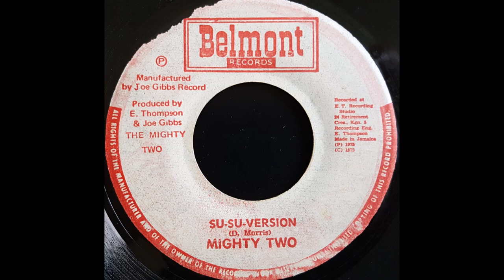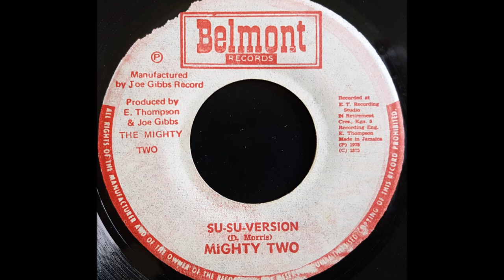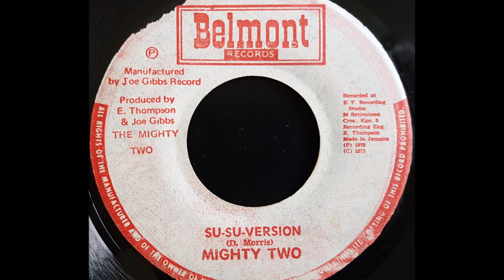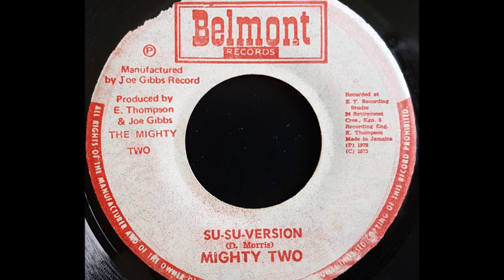DOLPHIN MORRIS - Su-Su-Pan Rasta [1975]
BELMONT RECORDS 7'' Errol Thompson & Joel Gibson production as The Mighty Two